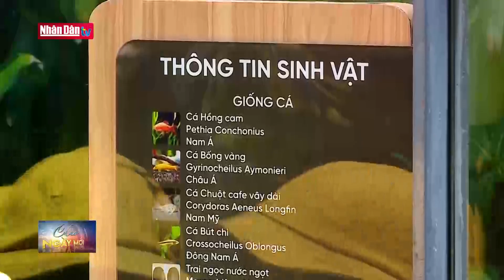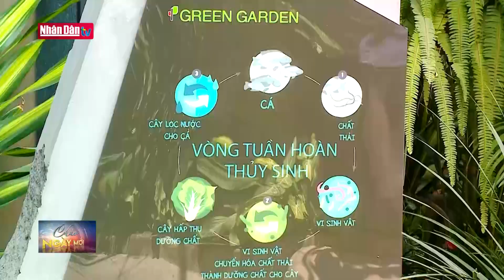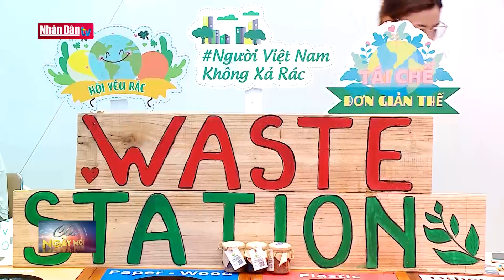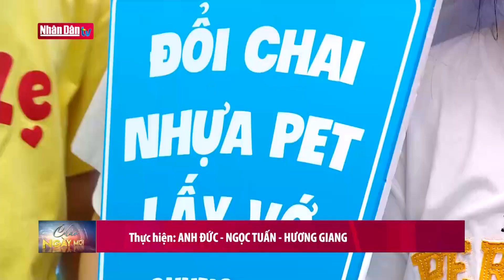Tái chế rác kiến tạo tương lai | Môi trường xanh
Tái chế rác kiến tạo tương lai  | Truyền Hình Nhân Dân
1. Dự Báo Thời Tiết Hôm Nay